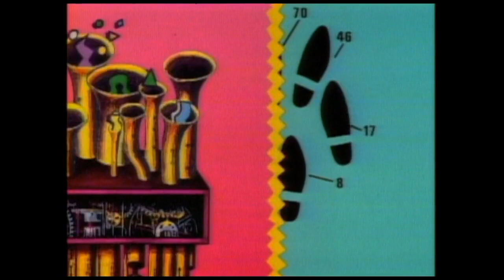Hershey's Whatchamacallit (1987, USA)